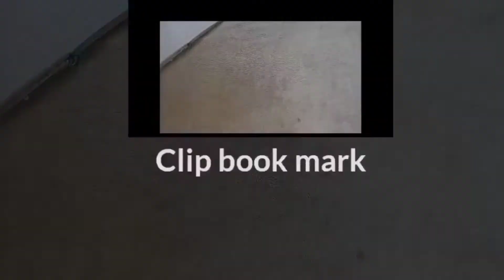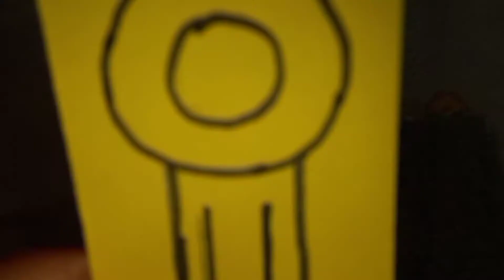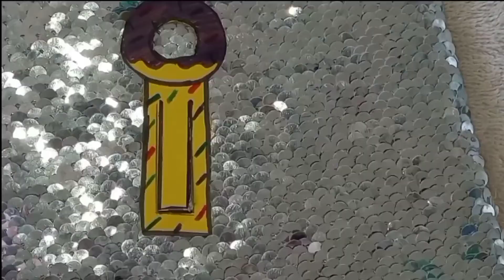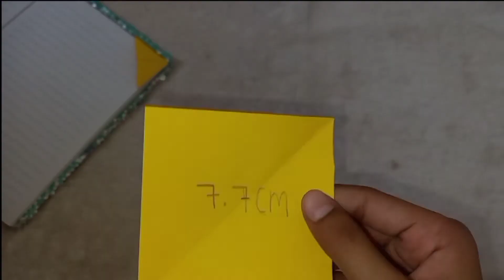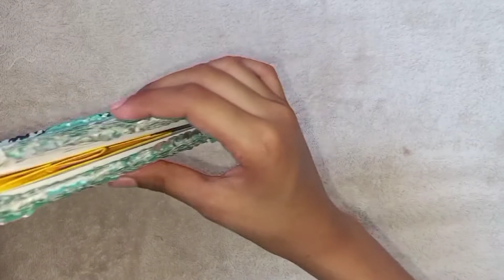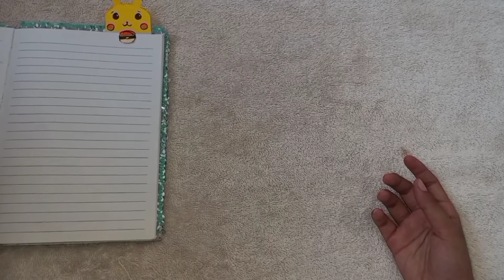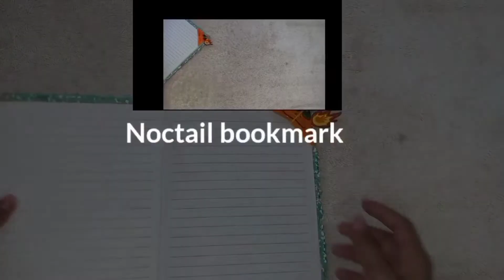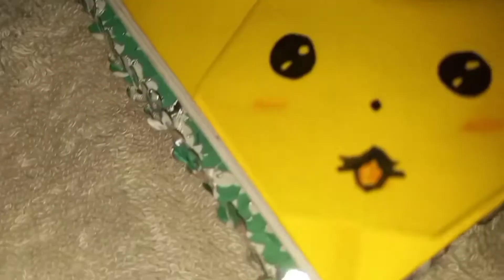5 Easy diy Bookmark || Pokémon, pikachu with paper|| Cuts_4_craft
Easy diy bookmark with paper